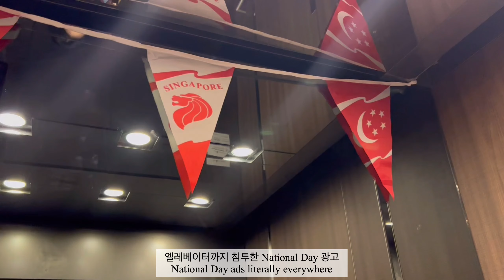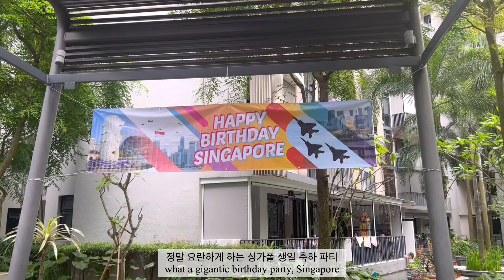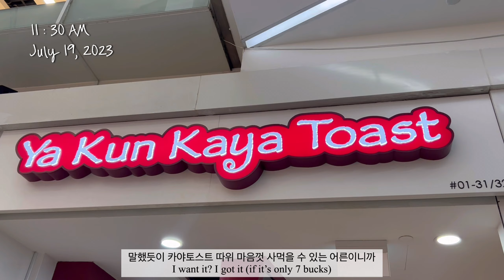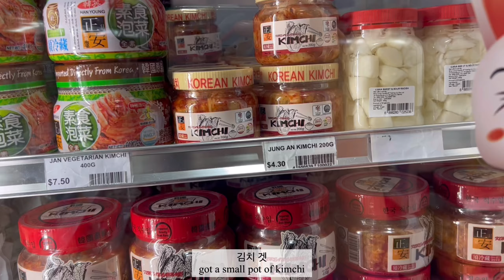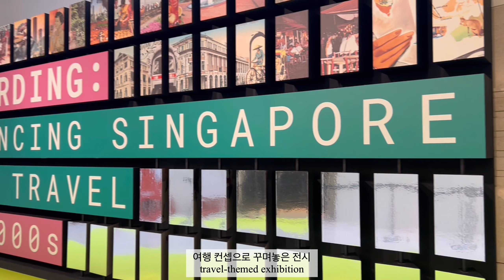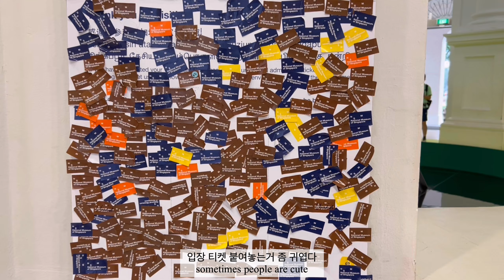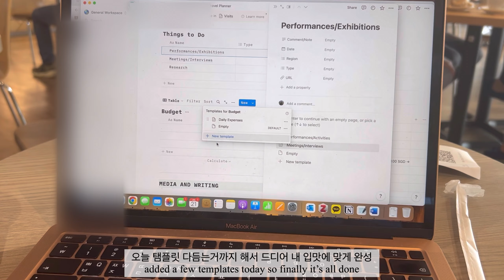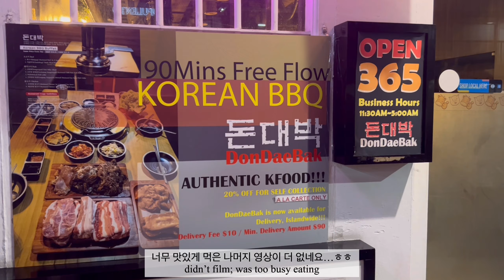Singapore 3 | This week's theme: fitness and museums